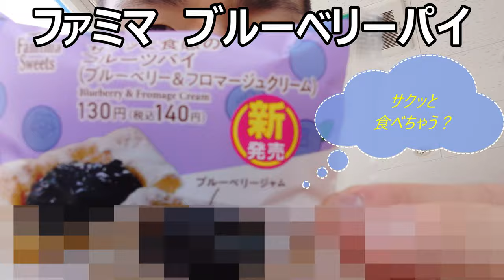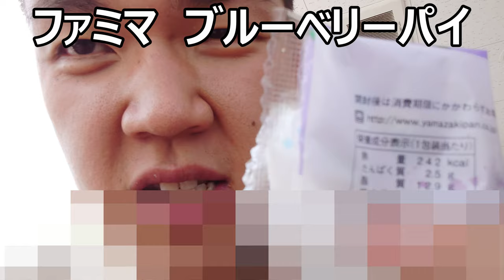ファミリーマート ブルーベリーパイをサクッと食べてみたら凄いけど～2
ファミリーマート　ブルーベリーパイをサクッと食べてみました。サクッと感が凄いけど一寸残念な部分もあるなこれ……